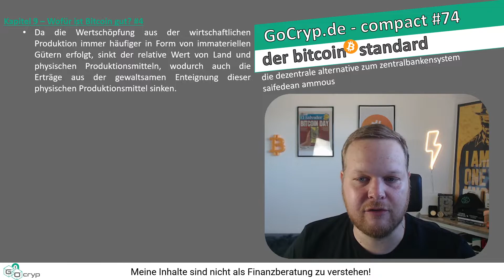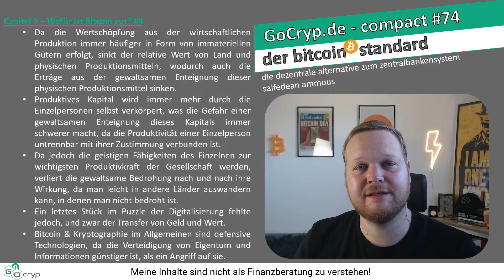GoCryp.de - compact #74 - Kapitel 9 -Wofür ist Bitcoin gut? #4 der bitcoin standard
In dieser compact Serie beschäftigen wir uns mit dem Buch "der bitcoin standard" von Saifedean Ammous.

Folge #74 ist das vierte Video zu Kapitel 9 - Wofür ist Bitcoin gut?

▬▬▬ Timestamps ▬▬▬
0:00 - Intro & Vorwort
0:20 - Wertschöpfung aus der wirtschaftlichen Produktion
0:37 - Produktives Kapital
1:07 - geistige Fähigkeiten
2:12 - das letzte Puzzlestück - Bitcoin als defensive Technologie

▬▬▬ Links ▬▬▬
Amazon - der bitcoin standard

Ich möchte lediglich die Technologie und Vorteile dieser aufzeigen.